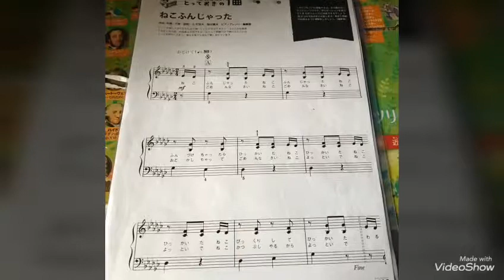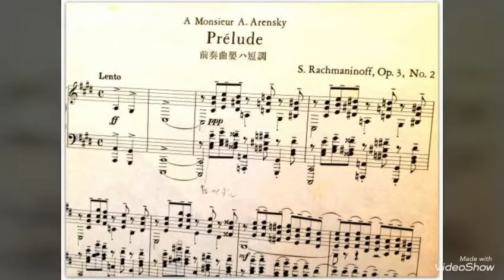楽しむピアノレッスン♬